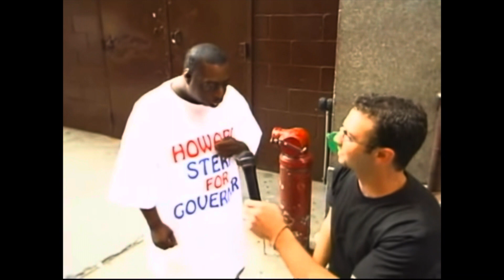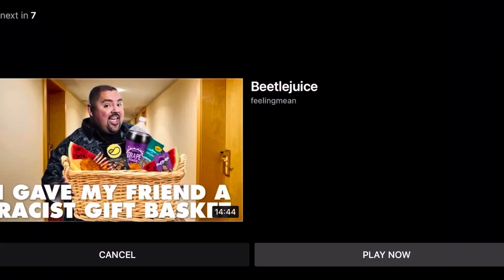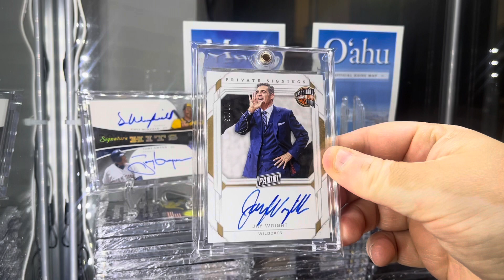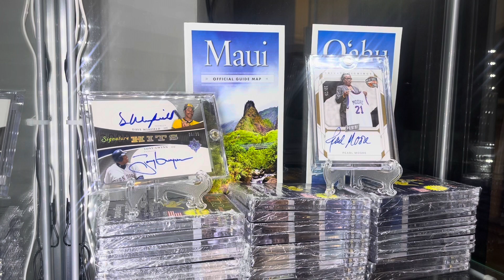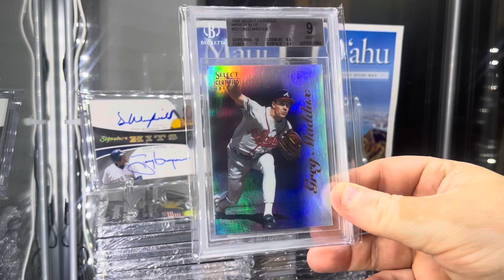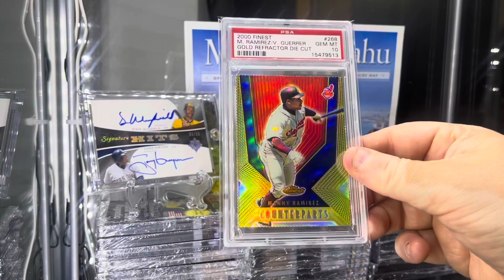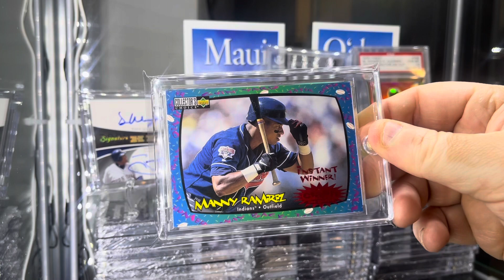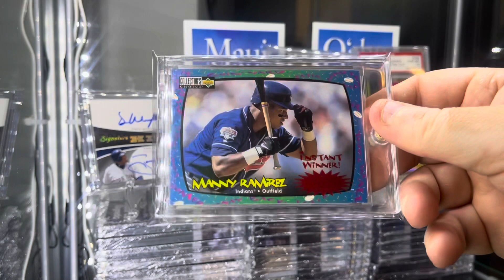323) Mirror, Instant Win, PSA10, 2x HOF auto, and why I’m NOT in Hawaii :(